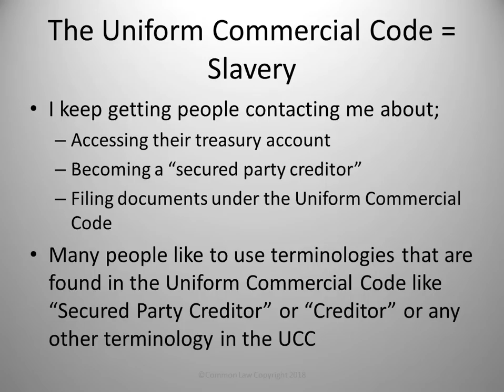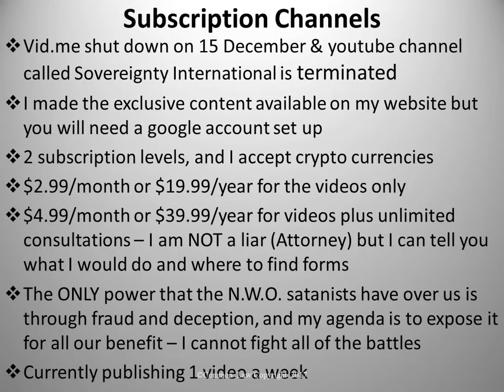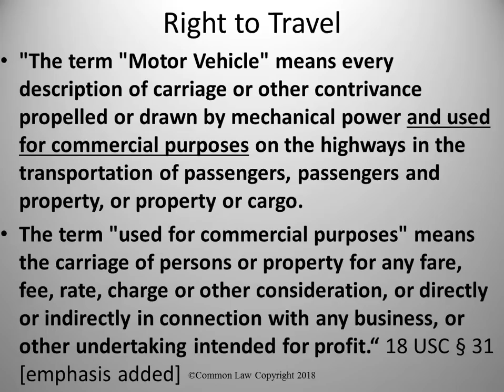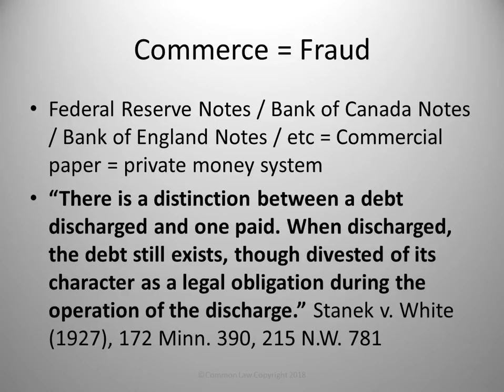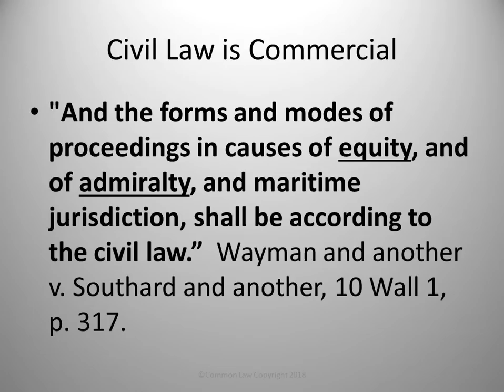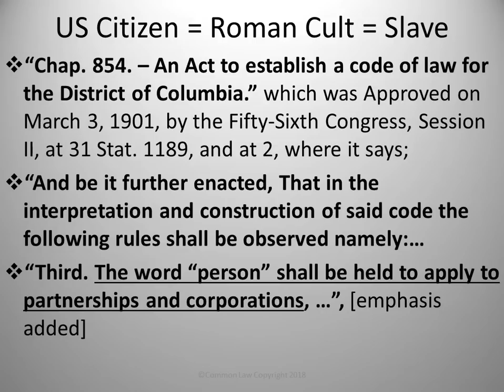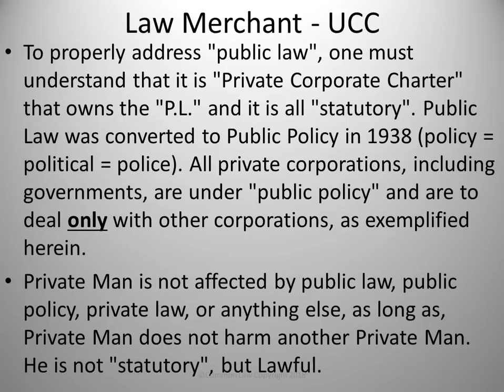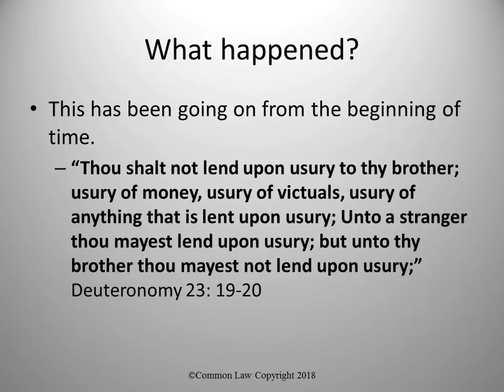The Uniform Commercial Code is for Slaves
If you do anything under the Uniform Commercial Code you are saying that you are a slave.